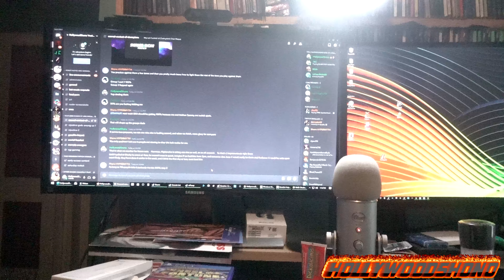Mortal Kombat Mobile Returns Today, Donations - Thursday December 24th Daily Vlog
Live from about 7:30pm until around 10pm, or longer if we receive donations, we will be playing Mortal Kombat Mobile for the viewers, I got a little carried away playing Genshin Impact so I was a little late.

I will be doing a Tech Review on these headphones on Sunday, so I'm taking some time off from streaming.

I also give my thoughts on Tattoos, what content creators could be doing to help players in Mortal Kombat Mobile, rather than complete challenges with rosters they probably don't own.
Nintendo Switch Gaming ID: 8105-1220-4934